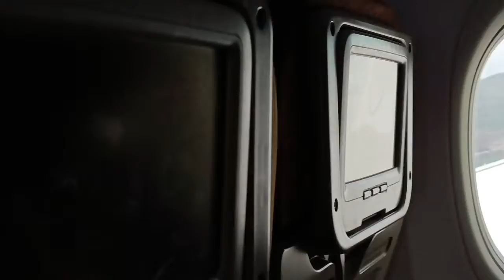Bisa Lihat Sunset dari Pesawat